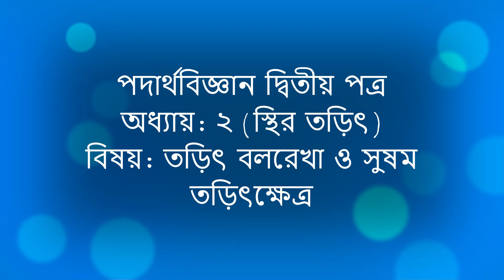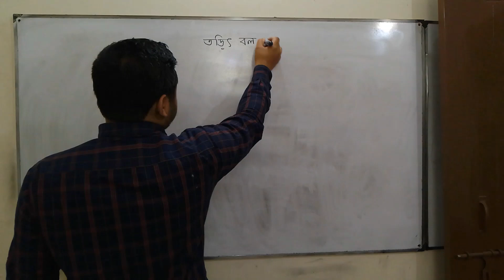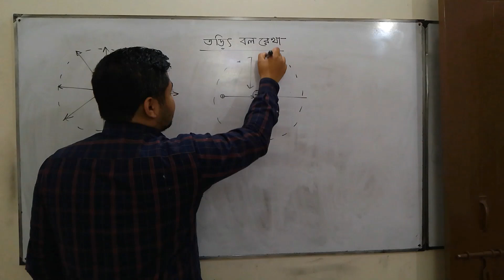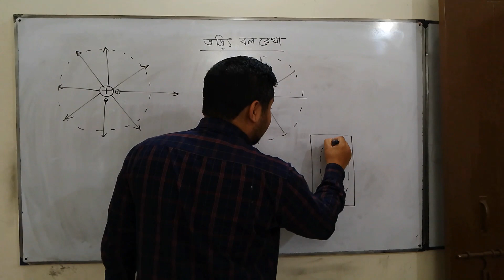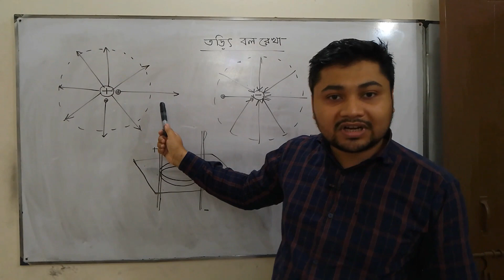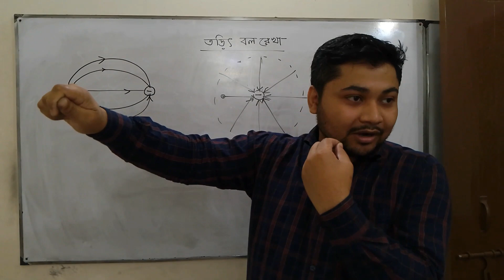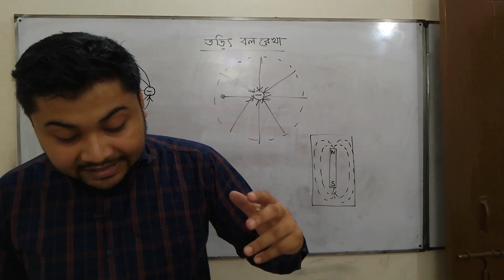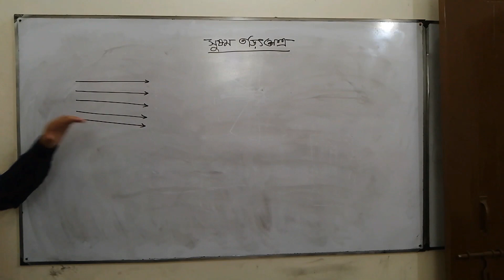Lec-6: HSC Physics 2nd Paper Chapter-2 | তড়িৎ বলরেখা ও সুষম তড়িৎক্ষেত্র | Engr. Azam | Azam's Class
Lec-6: HSC Physics 2nd Paper Chapter-2 | তড়িৎ বলরেখা ও সুষম তড়িৎক্ষেত্র | Engr. Azam | Azam's Classroom

Description:
Welcome to Azam's Classroom! In this lecture from HSC Physics 2nd Paper Chapter-2 (Electrostatics), we explore the important concepts of Electric Field Lines (তড়িৎ বলরেখা) and Uniform Electric Fields (সুষম তড়িৎক্ষেত্র). Understanding these fundamental ideas is key for mastering electrostatics, which is crucial for your HSC Physics exam.

In this video, you will learn:

    What Electric Field Lines are, their properties, and how they help visualize electric fields around charges.
    The difference between non-uniform and uniform electric fields, and how electric forces behave in a uniform field.
    How to calculate and draw electric field lines for different charge configurations.
    Practical examples of uniform electric fields and their applications in physics, such as capacitors and charged plates.

This video is perfect for HSC students looking to strengthen their understanding of electrostatics and score higher on exams.

Problems Covered in This Video:
    Drawing and analyzing electric field lines for various charge distributions.
    Understanding how electric field lines indicate the strength and direction of the electric field.
    Solving problems involving uniform electric fields and their impact on charged particles.